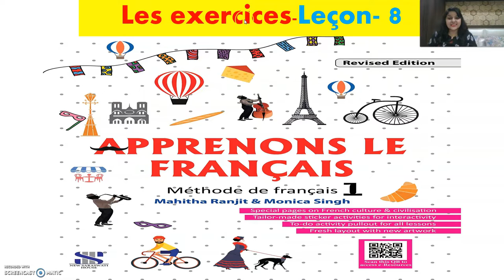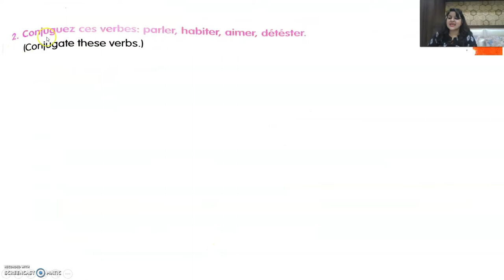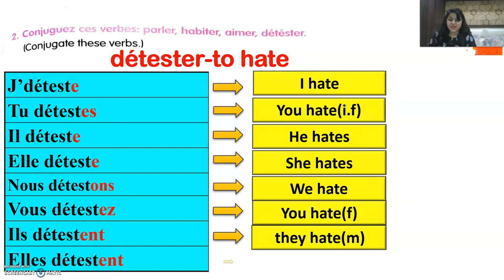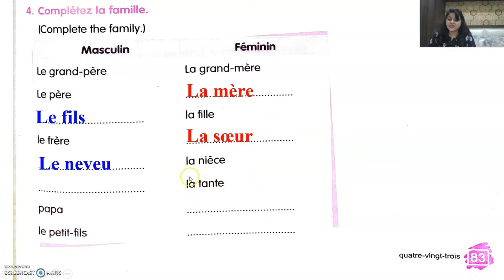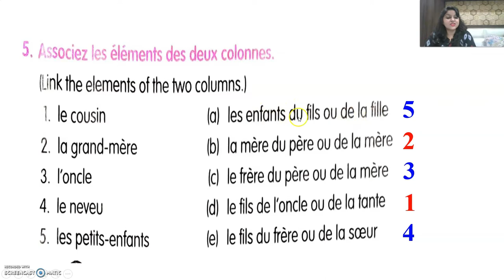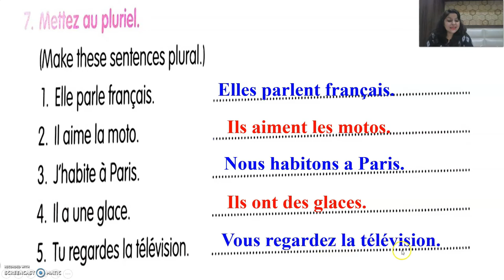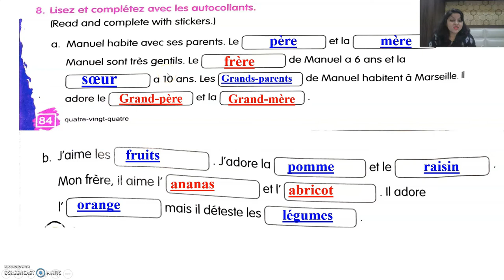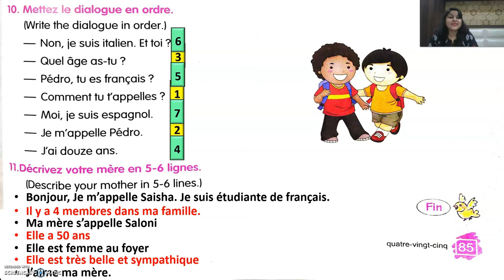ALF-1- SOLVED EXERCISES-Leçon-8- La famille de Manuel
this video includes solved exercises of lesson  8  of Apprenons le français-1 in an easy and effective way for grade 4 and 5 students for easy learning. Happy learning : )